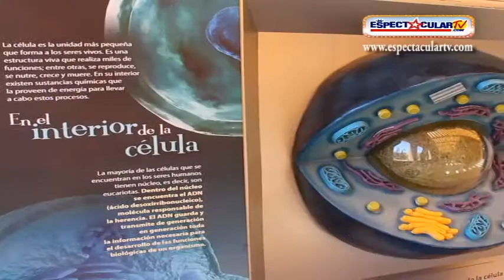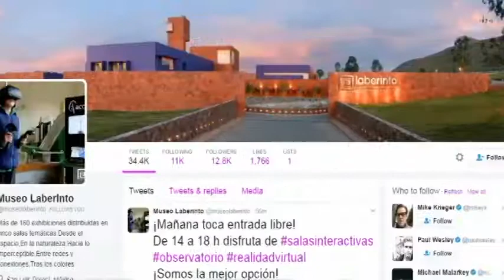MUSEO LABERINTO presenta noche astronomica marzo 2017 con MINA AGOSSI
El museo laberinto de las ciencias y las artes de San Luis Potosí invita a su noche astronómica del mes de Marzo con actividades para toda la familia, además la presentación estelar de la cantante de Jazz MinaGossi busca toda la información